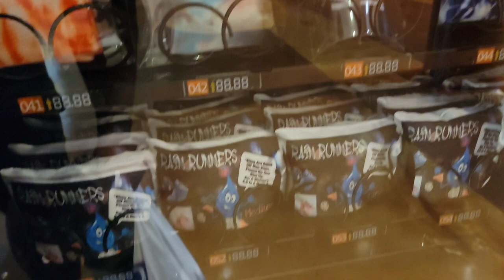SUPRISE!!! MORE JORDANS SITTING!!!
SEND DOPE STUFF HERE!!!